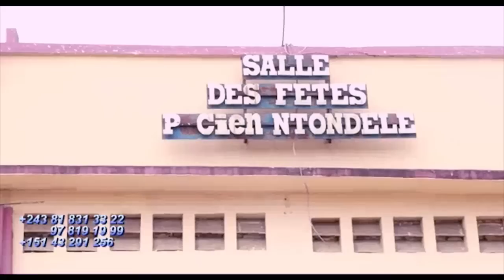Roi De Blouson PATRICK MEKA Apanzi Complot Ya GRACE MBIZI Na TRESOR NGANDO Face à BAKALI Et SHEKOLA